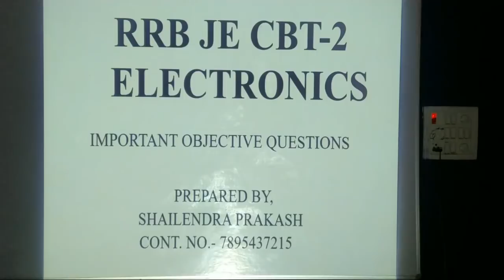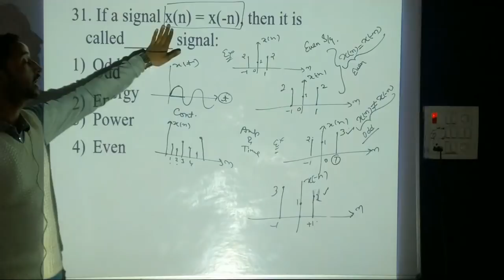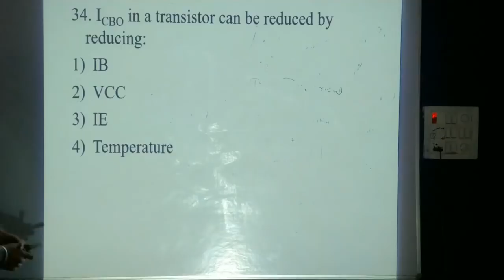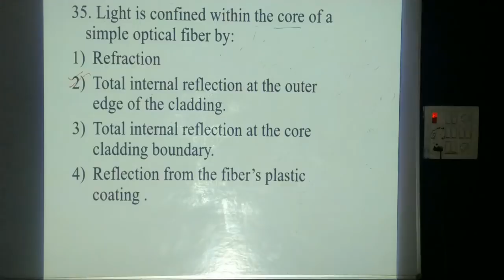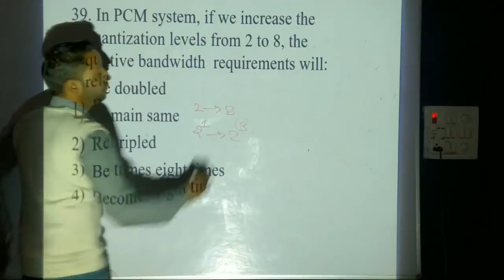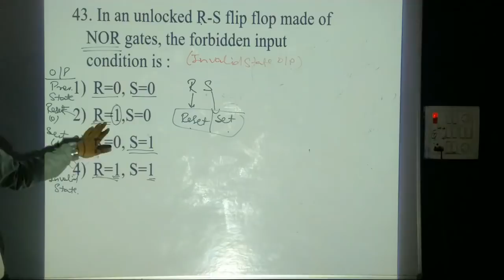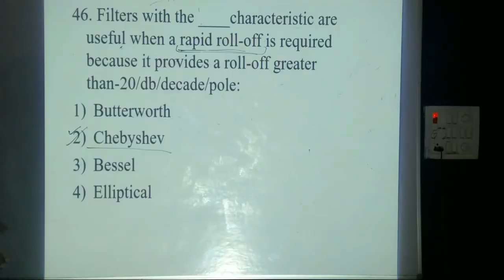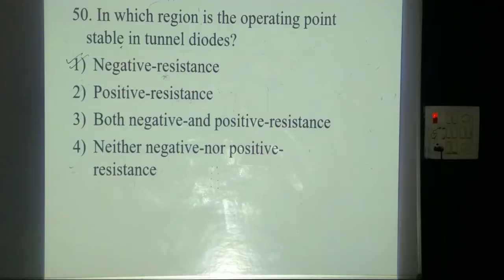LEC -12 RRB JE ELECTRONICS OBJECTIVE QUESTIONS